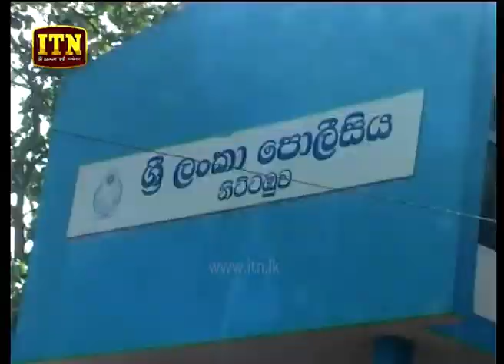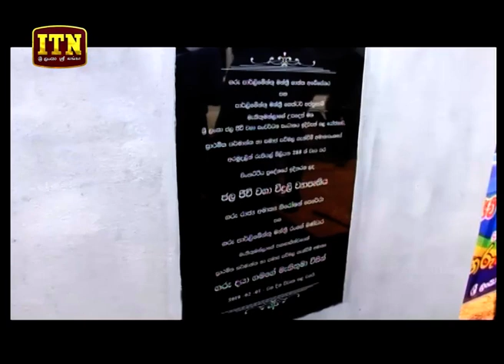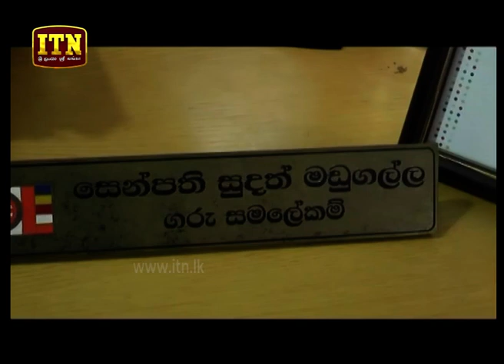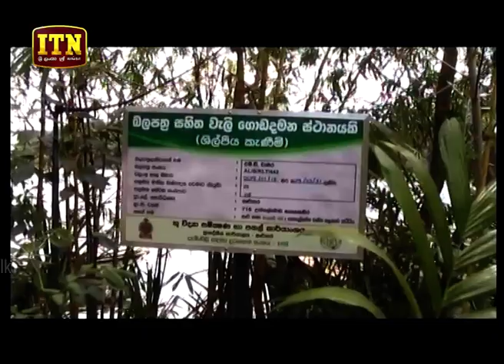ITN News 2019-02-08 | 12.00 PM